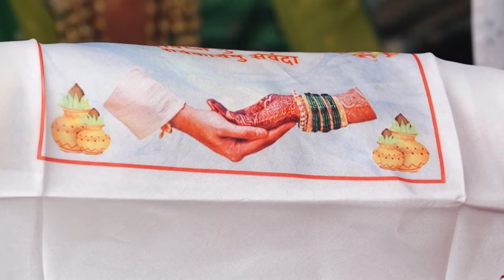BHARAT+HINA I||SHIVKRUPAPHOTOPORBANDAR || 9978703720